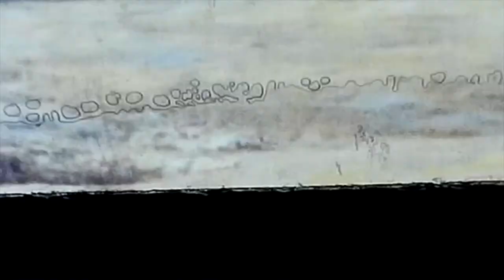Vintage 1950's South Dakota Trip Riding Horses Watching Baseball Rodeo 8mm Film Found Footage